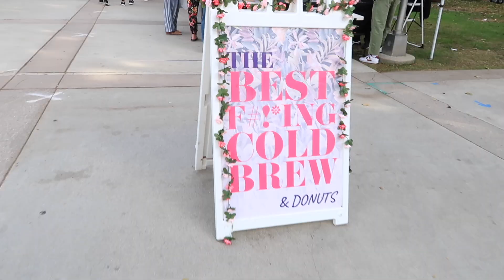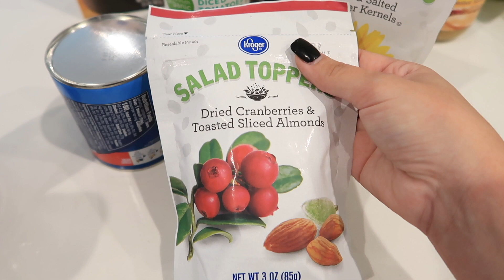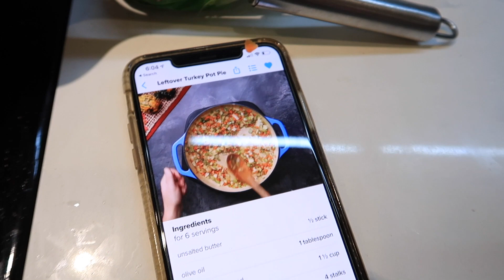VLOG - Shopping in LA, GRWM For an Interview, & Cooking Dinner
Hi guys! I hope you like this new style of filming!